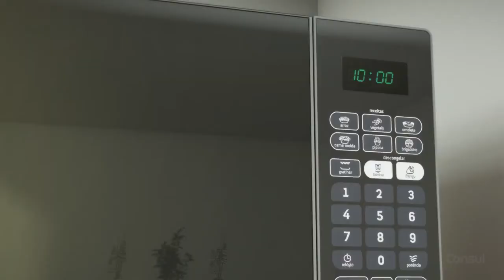Micro-ondas Consul 30 Litros - CMA30AF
O Micro-ondas Consul 30 Litros - CMA30AF é o companheiro ideal para quem deseja preparar pratos deliciosos com toque final usando a função gratinar. Além disso basta acionar um botão para escolher a receita desejada, ligar e pronto, o micro-ondas programa o tempo e a potência necessária.